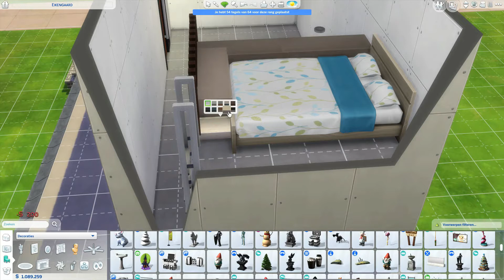I build a LOFT in the Sims4 | Speedbuild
I managed to make a loft in the Sims4. This small home has a fully functional kitchen underneath the bed.